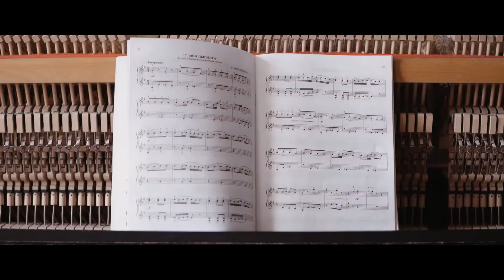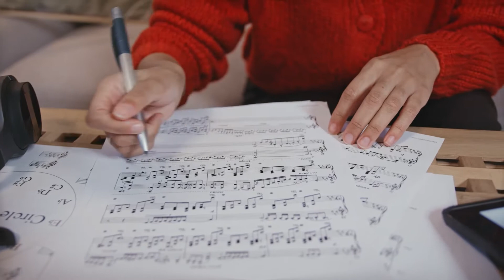I Love Music-O'Jays 1975 (EXTENDED VERSION) Video by Jeannie Mitchell Myers. ENJOY~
Credits are given to Pexels, thanks, and to my sister chasing the Canadian Geese, you're a hoot!                                                                                                      Song
I Love Music (A Tom Moulton Mix)
Artist
The O'Jays
SME (on behalf of Third Party); CMRRA, PEDL, LatinAutorPerf, UNIAO BRASILEIRA DE EDITORAS DE MUSICA - UBEM, Warner Chappell, LatinAutor - Warner Chappell, BMI - Broadcast Music Inc., and 9 Music Rights Societies